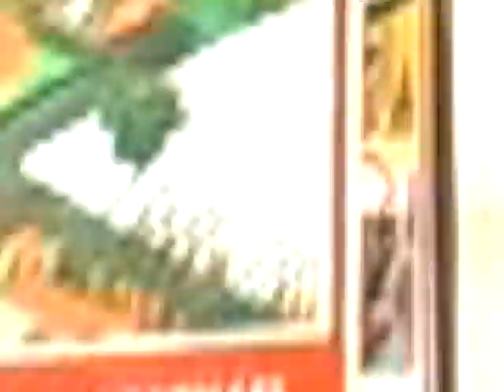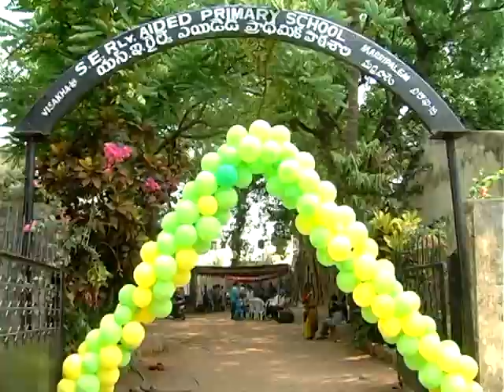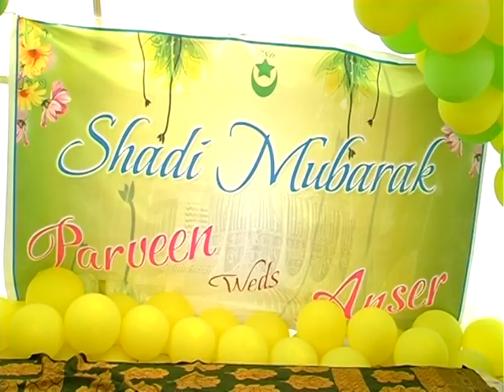choti weds valli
KGN Catering and events is a fast growing event management company based out in Visakhapatnam with our reach throughout southern India. Be it college cultural event, birthday parties, corporate events or wedding events we take at most care in hosting a splendid, memorable event. We have an insightful exposure in the event management industry to create a successful event to give you an engaging experience meeting your standards and expectations. We are awarded for our creative thinking and timely delivery. We aim at providing our clients with the best event experiences from beginning to the end with creativity, timely and quality delivery. We provide a complete toolkit for events of any size with a dedicated event planner to scale, plan”

KGN క్యాటరింగ్ మరియు ఈవెంట్‌లు దక్షిణ భారతదేశం అంతటా విశాఖపట్నం కేంద్రంగా వేగంగా అభివృద్ధి చెందుతున్న ఈవెంట్ మేనేజ్‌మెంట్ కంపెనీ. కళాశాల సాంస్కృతిక కార్యక్రమం, పుట్టినరోజు పార్టీలు, కార్పొరేట్ ఈవెంట్‌లు లేదా వివాహ ఈవెంట్‌లు ఏదైనా అద్భుతమైన, చిరస్మరణీయమైన ఈవెంట్‌ను హోస్ట్ చేయడంలో మేము చాలా జాగ్రత్తలు తీసుకుంటాము. మీ ప్రమాణాలు మరియు అంచనాలకు అనుగుణంగా మీకు ఆకర్షణీయమైన అనుభవాన్ని అందించడానికి విజయవంతమైన ఈవెంట్‌ను రూపొందించడానికి ఈవెంట్ మేనేజ్‌మెంట్ పరిశ్రమలో మాకు అంతర్దృష్టి ఉంది. మా సృజనాత్మక ఆలోచన మరియు సమయానుకూల డెలివరీ కోసం మేము అవార్డు పొందాము. సృజనాత్మకత, సకాలంలో మరియు నాణ్యమైన డెలివరీతో మా క్లయింట్‌లకు మొదటి నుండి చివరి వరకు అత్యుత్తమ ఈవెంట్ అనుభవాలను అందించడం మా లక్ష్యం. మేము స్కేల్ చేయడానికి, ప్లాన్ చేయడానికి అంకితమైన ఈవెంట్ ప్లానర్‌తో ఏదైనా పరిమాణంలో ఈవెంట్‌ల కోసం పూర్తి టూల్‌కిట్‌ను అందిస్తాము”

KGN events Vizag

all type of events available

video graphy & photography& video editing, VCR to pendrive connecting

catering & cooking& catering boys.catering girls welcome girls available

DJ mixing

lighting decoration all available

All entrance works available
Paper blasting, cold pairy, Matka drive ice, colour smoke all type of

Special Effects

1) paper & Chamki Rain machine

2) flower Rain machine

3) dry ice (fog) effect

4) cool fire

5) paper Blast

6) chamki blasters

7) up and down fire

8) bubble machine

9) smoke machine

10) love balloon Blaster

11) entry balloons blasting

We have all the same things we need for events

 Live streaming my facebook & YouTube Instagram,
Available HD quality available

will be doing all kinds of events

Gmail ID :-
SPECIAL EFFECTS & ENTERTAINMEMT

1. PAPER & CHAMKI & FLOWERS RAIN MACHINE

2 . Love Heart Entry

3. CHAMKI BLAST

4. DRY ICE (FOG) EFFECT

5. UP AND DOWN FIRE

6. Cold Fire

7. BUBBLE MACHINE

8. PAPER BLAST

9. SMOKE MACHINE

10.Tusk Balloon & Tusk Elephants

11. Track singer's

12. Mimicry & Magic Show

13.Hosting Girls

14.Bubble Spray

15.welcome Doll's

16.Dancers

And many more events
KGN EVENTS VIZAG